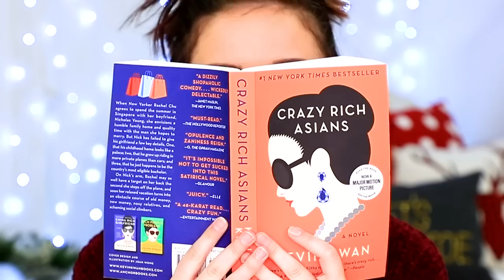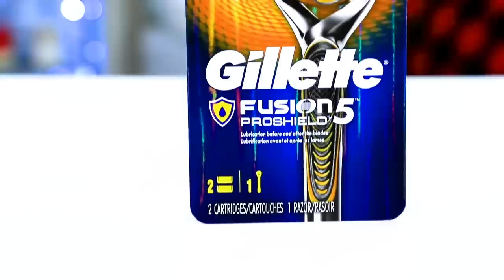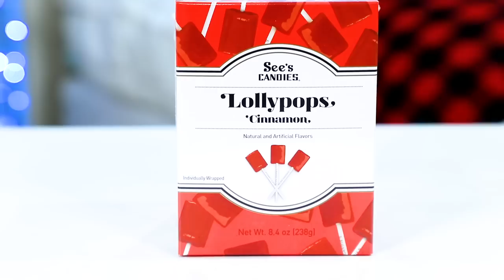What We Got For CHRiSTMAS 2018 | Brooklyn And Bailey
You've been asking for it… our “What I Got for Christmas” video! What'd you think of Bailey’s BIG GIFT from Santa??? Links to items in video here:

Airpod skins (lots of colors)

Shark Vacuum

Long charging cable (industrial)

Charging cable protector

Gold Sweater (on sale for $12)

Sherpa jacket (on sale for $17.50)

Werewolf game

Bailey scarf/neckerchief

Crazy Rich Asians book

Fuggler doll

Kate Spade wallet

Iphone splitter

Personal safety alarm

As y'all know, we have a BIG family! We draw names for siblings, which was fun, but I think the funniest thing about this Christmas ended up being what Bailey asked for from Santa!

It’s so interesting how our priorities change as we get older, and how we are now asking to have more practical things, instead of purely fun gifts. Can you blame us for wanting a clean dorm room with nicely vacuumed floors? You laugh now, but one day… you’ll understand. 😂 (Anyone notice that we somehow missed our traditional gum, Reese's peanut butter cups, and LIFE cereal! I guess we've passed that phase!)

Our dad did not disappoint this year either, giving us a gift that had us all laughing! What did you think of them?

Last year we didn't post a video because our family donated all of our Christmas (plus some life savings) to provide a water filtration system and building to a city of 5000 people in the Dominican Republic.

We are very grateful for everything we were able to give and receive this Christmas!

The absolute best part about the holiday season is just being able to spend time hanging out with our family. It’s our first year living away from them, so having a few weeks at home to catch up, and spend quality time with them has been the greatest gift we could receive!

💋's -Brooklyn